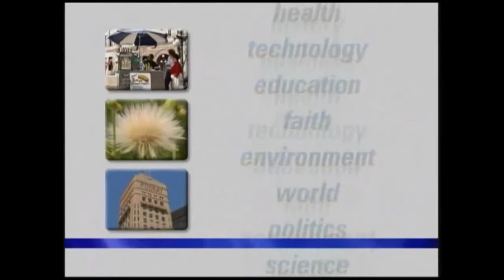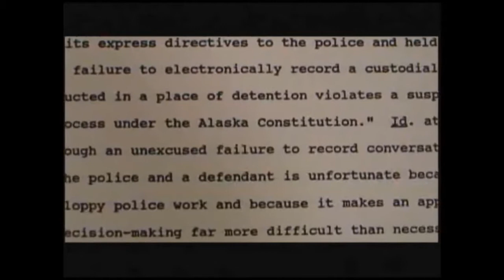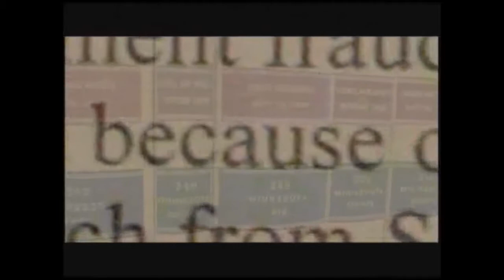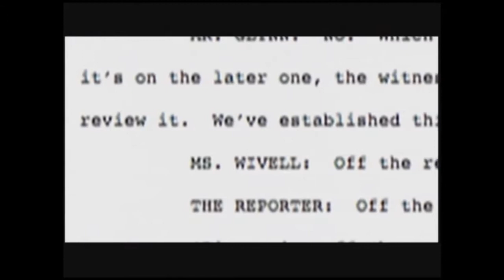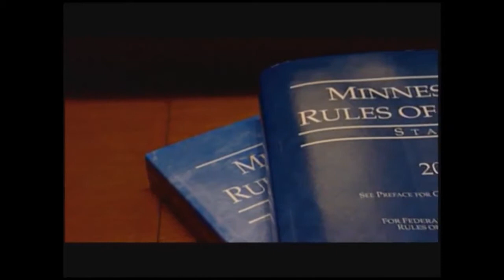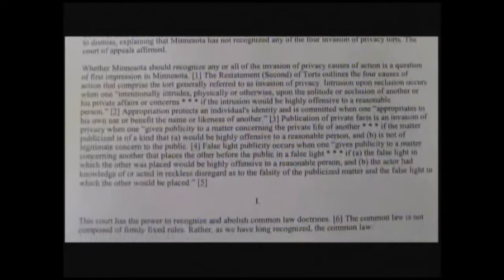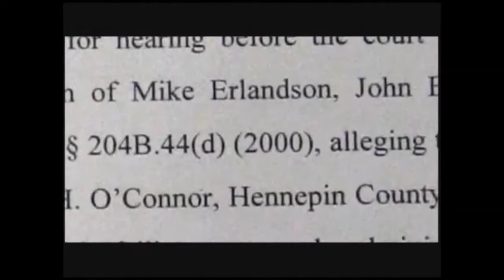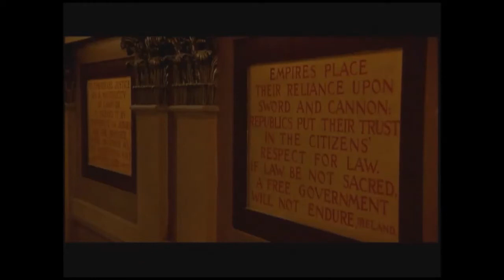Justice Matters: Cases that Shaped Law and Society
A co-production of the Minnesota Supreme Court and Twin Cities Public Television's (TPT) Minnesota Channel.